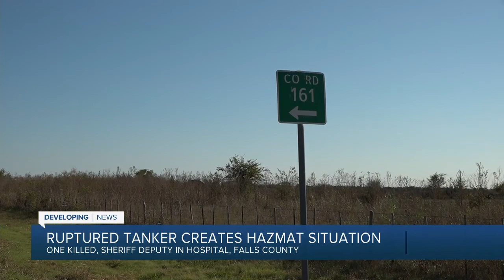Massive operation underway in Falls County after deadly ammonia leak